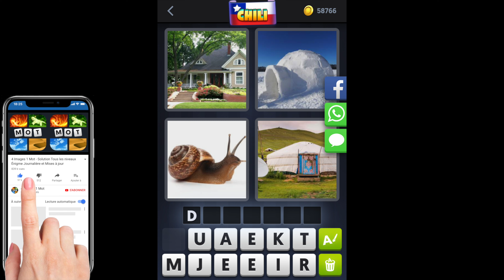4 Images 1 Mot - Chili - 10/09/2019 - Septembre 2019 - Énigme Journalière + Énigme bonus - Solution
4 Images 1 Mot Solution Enigme Journaliere + Enigme bonus Chili 2019 Septembre